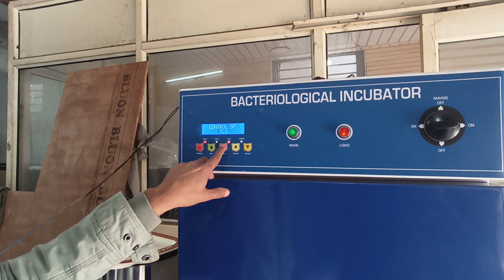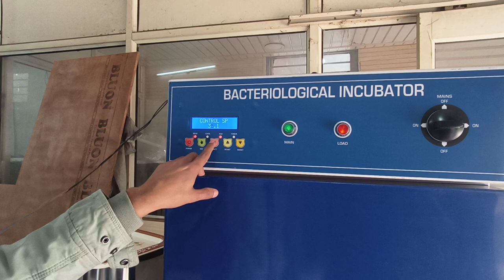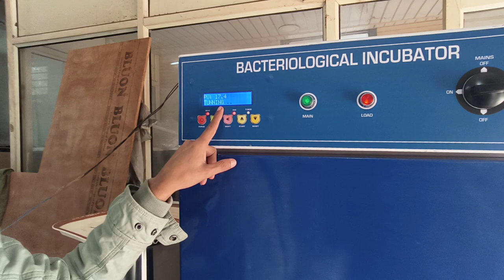how to use bacteriological incubator